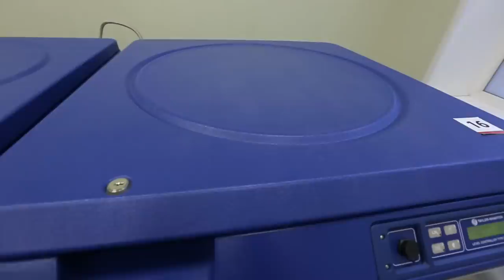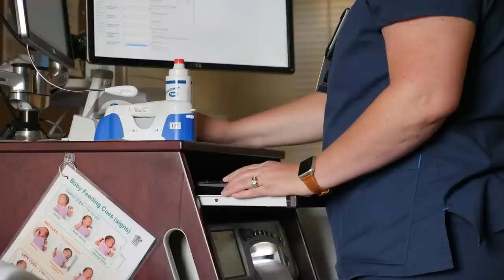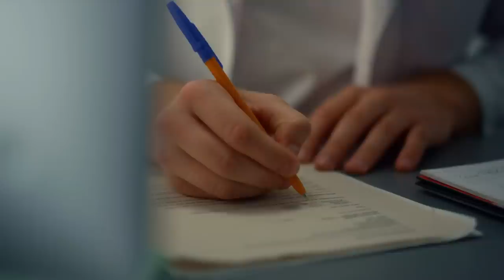Mom gives birth - then turns to dad and says, 'I'm sorry'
Eliza burst into tears when she finally heard her newborn daughter let out her first cry. Giving birth to her baby had been exhausting, she was exhausted and could hardly believe it was finally over.

The nurse placed the little girl on Eliza's chest. She could finally hold her baby in her arms.

Eliza looked around the room; "Where's Ben?" she asked. Her husband Ben seemed to have disappeared.

Then Ben walked into the room, Eliza's face paled and she knew immediately that she had to tell him everything. He approached Eliza, she held his hand and said, "I'm sorry"